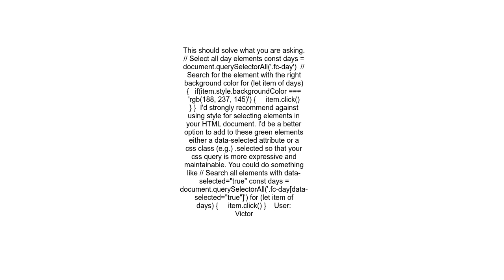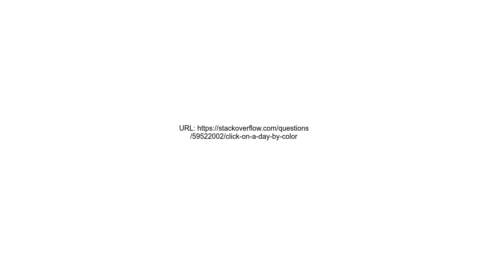Click on a day By Color